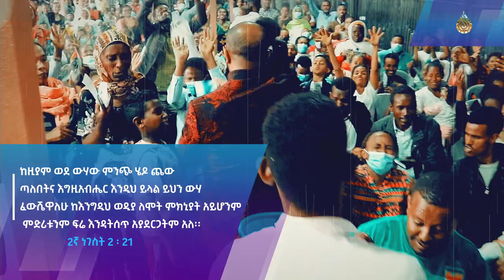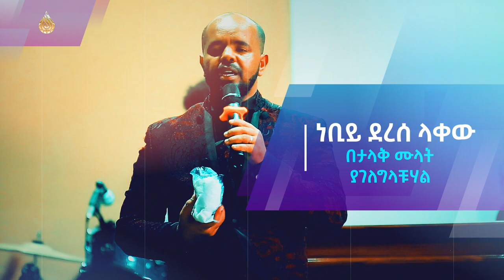በጨው ላይ የሚጸለይበት አስደናቂ ጊዜ በቢሾፍቱ አጥቢያ የፊታችን እሑድ የካቲት 6 እና ማክሰኞ የካቲት 8